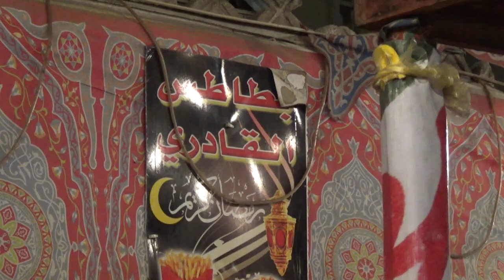معرض أنا الفن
لا تنسى تشترك في القناه وتتابعني على حساباتي تحت ..

snap chat: ahmedowsari